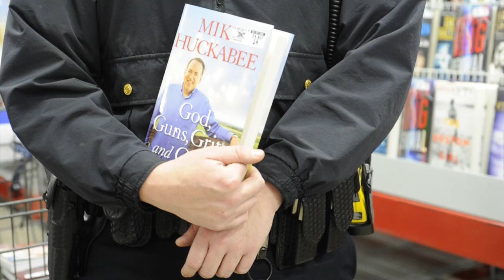Mike Huckabee holds book-signing in Knoxville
Former Arkansas Gov. Mike Huckabee signs his new book "God, Guns, Grits, and Gravy" at Sam's Club in West Knoxville on Monday, Jan. 26, 2015. (Video by Jessica Tezak/News Sentinel)